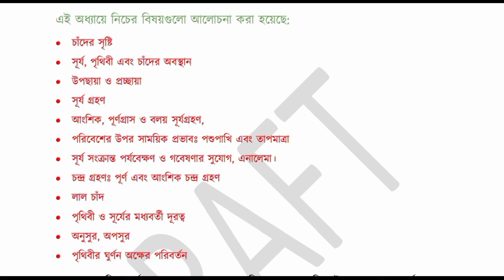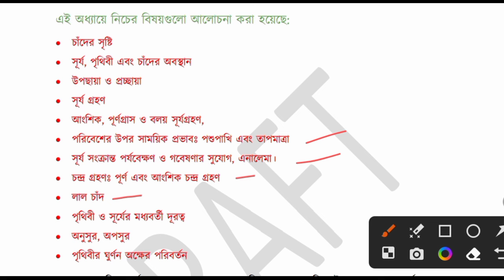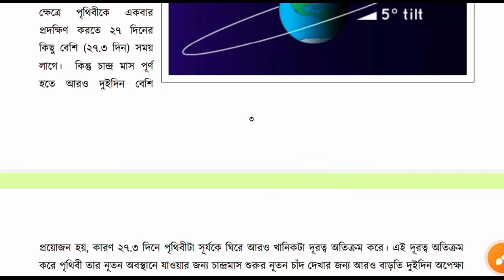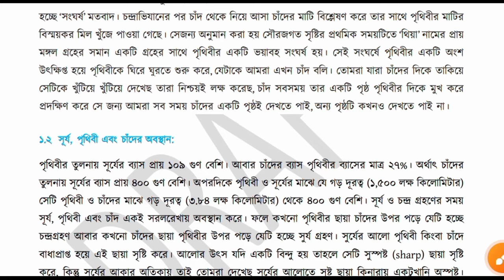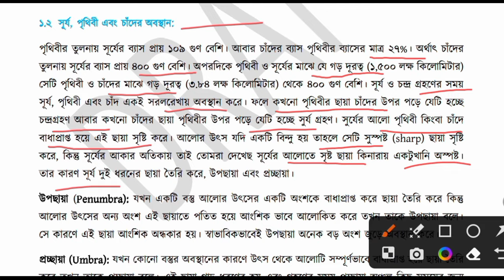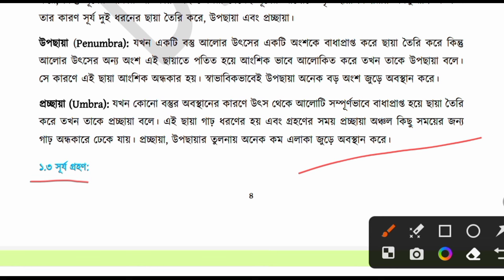পর্ব-১ || ৮ম শ্রেণির বিজ্ঞান ৭ম অধ্যায় || সূর্য,পৃথিবী ও চাঁদ ||Class 8 science chapter 1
পর্ব-১ || ৮ম শ্রেণির বিজ্ঞান ৭ম অধ্যায় || সূর্য,পৃথিবী ও চাঁদ ||Class 8 science chapter 7 || Class 8 Science || নতুন কারিকুলাম ২০২৪ || Part 1

এই ভিডিওতে ৮ম শ্রেণির নতুন কারিকুলামের আলোকে তৈরি করা বিজ্ঞান অনুসন্ধানী পাঠ বইয়ের ৭ম অধ্যায়ের (৭৭-৭৯ পৃষ্ঠা) আলোচনা করেছি।এই ভিডিওতে চাঁদ সম্পর্কে বিস্তারিতভাবে আলোচনা করা হয়েছে যেমন- চাঁদের উৎপত্তি।এছাড়াও সূর্য, পৃথিবী ও চাঁদের অবস্থান এবং উপছায়া (Penumbra) এবং প্রচ্ছায়া (Umbra)নিয়ে আলোচনা করা হয়েছে খুবই সুন্দরভাবে।

তোমাদের ৮ম শ্রেণির বিজ্ঞান অনুসন্ধানী পাঠ বইয়ের ৭ম অধ্যায় (সূর্য, পৃথিবী ও চাঁদ) ৩টি পর্বে ভাগ করেছি।